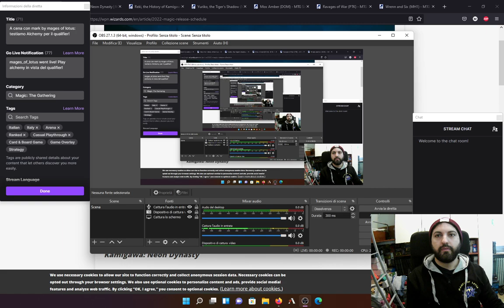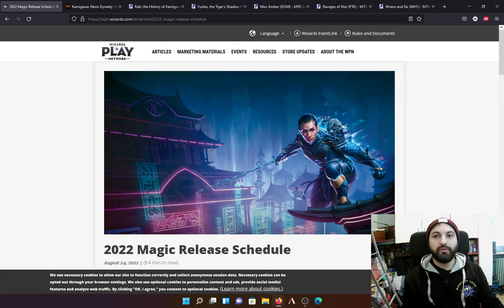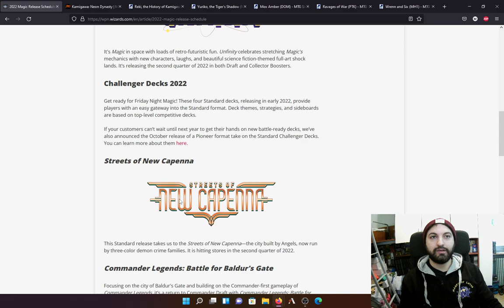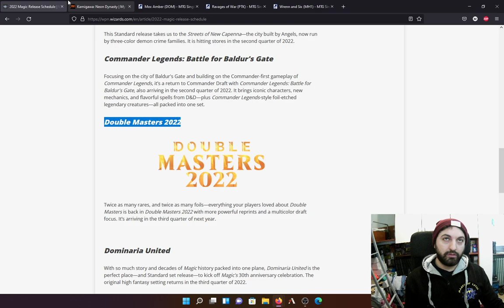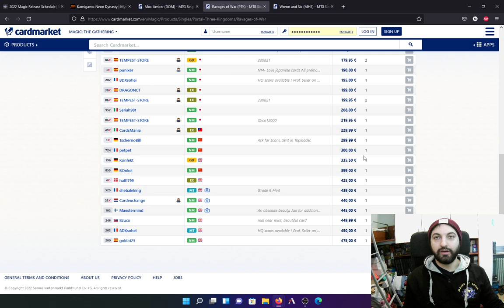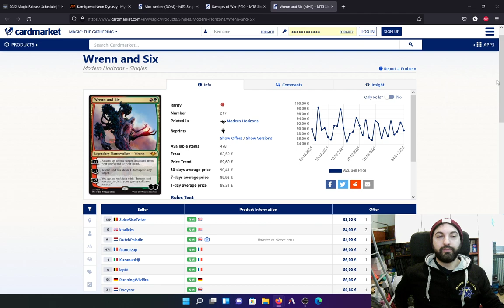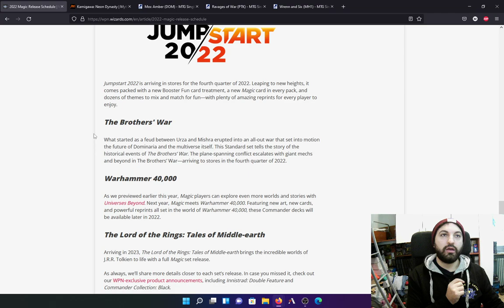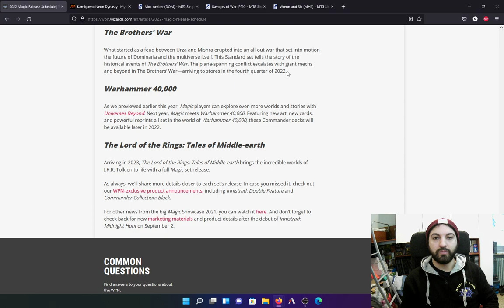🤑💸💯La nostra guida Definitiva per i vostri investimenti: quali sono le variabili da contare? PT1🤑💸💯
Ecco la nostra opinione sui processi da seguire per effettuare un buon investimento, siete d'accordo con noi ?

Buona visione!